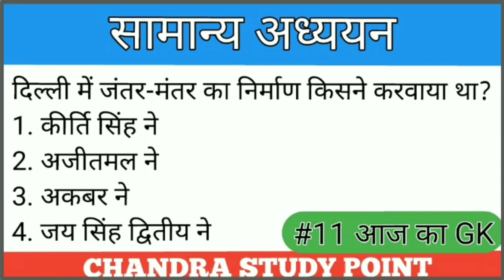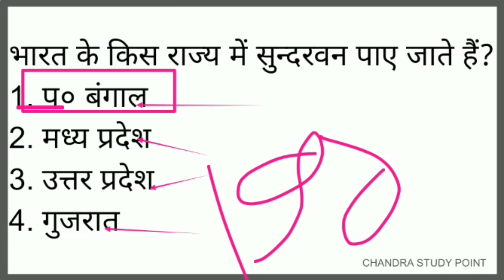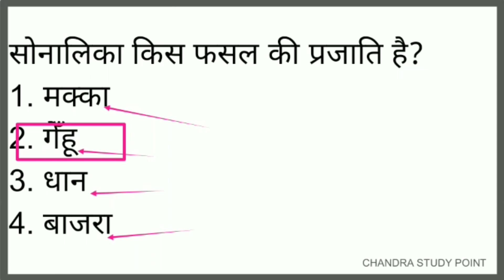Samany gyan | Gk in hindi | General knowledge | gk question and answer | सामान्य ज्ञान 11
फ़ेसबुक पेज - chandra study point

gk gs hindi mein,
gk gs hindi question,
gk gs hindi question answer,
gk gs hindi me,
gk gs hindi 2020,
bihar daroga gk gs hindi,
history gk gs hindi,
bihar police gk gs hindi,
gk gs in hindi audio,
gk gs in hindi bihar police,
gk gs book hindi,
gk gs class in hindi,
gk gs class in hindi live,
gk gs pdf in hindi download,
gk gs lucent book hindi me and anser,
gk gs in hindi,
gk gs ko hindi mein kya kahate hain,
gk gs tricks in hindi history,
gk gs history in hindi,
gk gs in hindi live,
gk gs in hindi lucent,
gk gs lecture in hindi,
gk gs mcq in hindi,
gk gs in hindi ntpc,
gk gs trick in hindi pdf,
gk gs quiz in hindi,
gk gs in hindi railway,
gk gs science in hindi,
study in hindi gk gs,
gk gs tricks in hindi,
up gk gs in hindi,
gk gs in hind
gk gs gk gs,
gk gs in hindi 2021